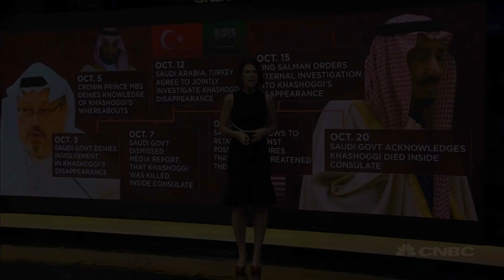Turkey's Erdogan to speak on Khashoggi case Tuesday | Capital Connection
Turkey has promised to reveal "the naked truth" about the Khashoggi case. CNBC's Hadley Gamble discusses the impact of these tensions on Saudi Arabia investment opportunities.